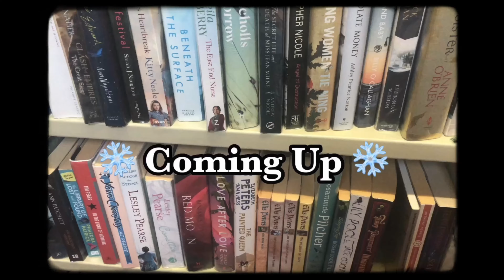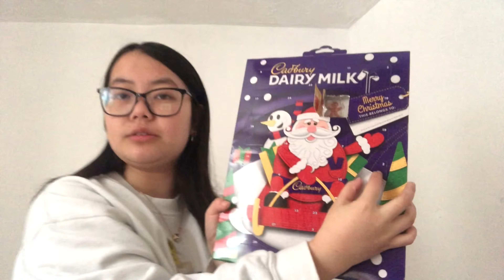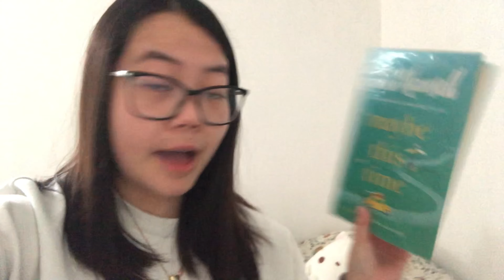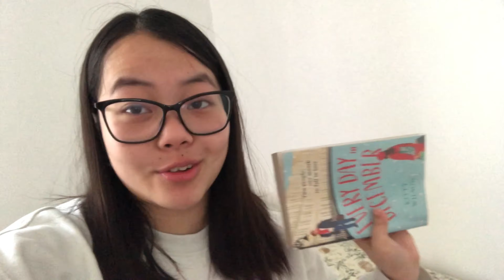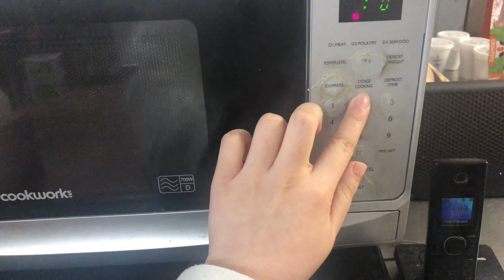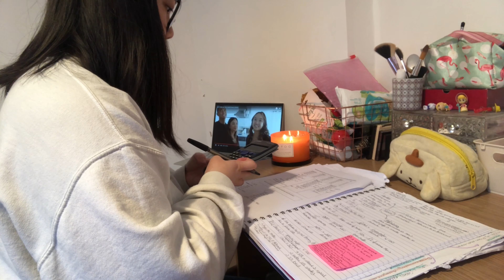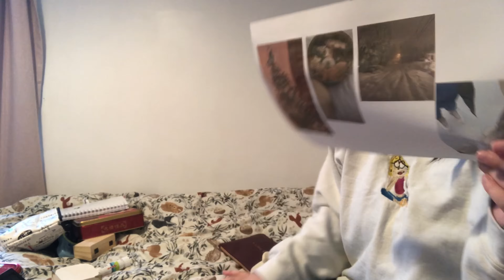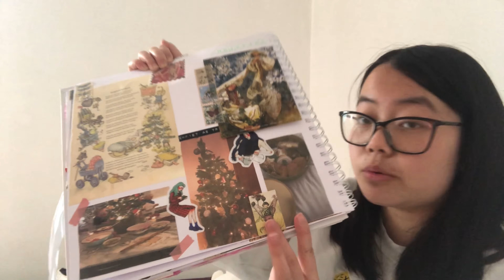My Realistic Winter Morning Routine 2022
Hello everyone, welcome to my realistic morning routine for 2022.
Time stamps
0:00 intro
00:10 getting ready
00:49 breakfast
00:58 opening advent calendar
1:45 going to the library
1:51 showing the books I've picked
2:48 reading
3:26 organising my room
5:47 making hot chocolate
7:46 Revising
8:23 watching vlogmas
8:36 scrapbooking
9:27 overview of my scrapbook page
10:16 Outro